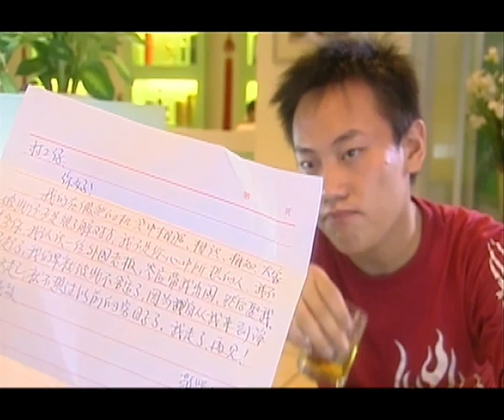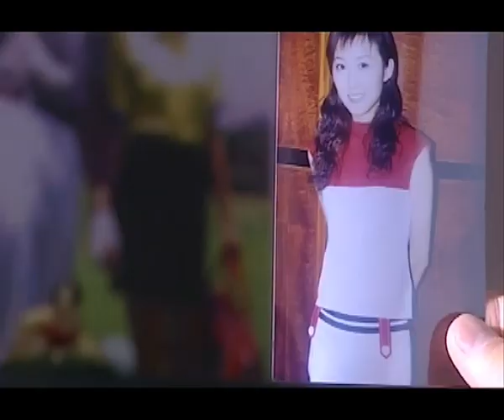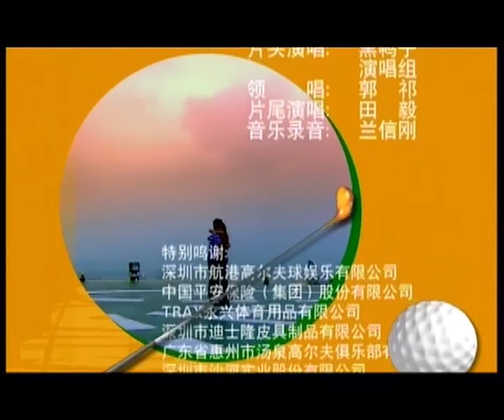【中國懸疑劇】蓝顶会所 07丨看似平静的绿茵世界，实为充满挑战和机遇的人生角斗场 （苏克、李瀚均）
该剧围绕高尔夫运动，描写了发生在深圳“蓝顶高尔夫会所”的一系列人生故事。在故事的推进中，高尔夫运动逐渐撩开它的神秘面纱……这个看似平静的绿茵世界，实为充满挑战和机遇的人生角斗场。各色人物，风云际会，演绎了一出出发人深省的人间喜剧。